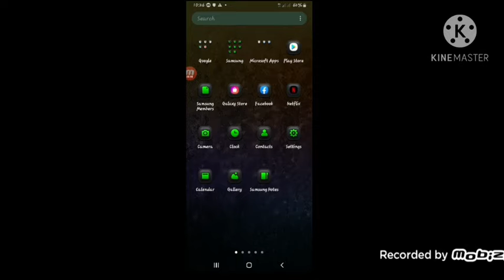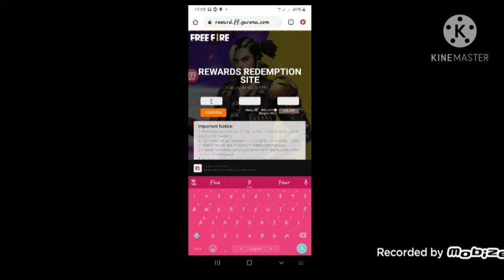Redem code তাড়াতাড়ি নিয়ে নাও বাংলাদেশের পতাকার স্টিকার